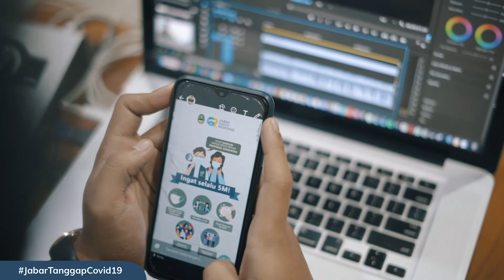Disiplin Prokes 5M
Seperti kita ketahui, tingkat keterisian ruang rawat pasien Covid-19 pada Rumah Sakit di Jabar saat ini tengah mengalami peningkatan. Bahkan, Bapak Gubernur Jawa Barat @ridwankamil menyebutkan terdapat beberapa Rumah Sakit rujukan Covid di Jabar yang tingkat keterisian nya telah melebihi ambang batas dan mencapai diatas 70%
Wargi Jabar, peran aktif kita semua untuk menjaga kedisiplinan saat menjalankan prokes sangat berarti banyak dalam menyikapi hal tersebut. Salah satu langkah pencegahan yang dapat kita lakukan agar pandemi ini dapat segera berakhir adalah dengan menerapkan prokes 5M. Apa saja itu 5M? Yuk cek video diatas untuk dapat mengetahui dan mempraktikan pencegahan mulai dari sekarang